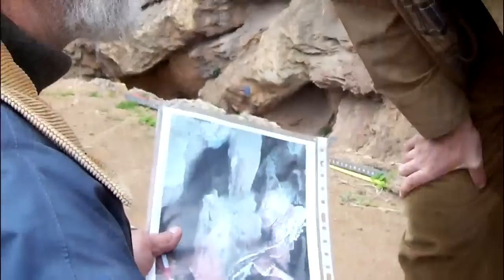Dr. Cristiaan Fred SPOOR - Visita a los Yacimientos de La Araña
Dr. Cristiaan Fred SPOOR (Profesor de Anatomía Evolutiva. Departamento de Anatomía y Desarrollo Biológico. University College London )

El 24 de enero de 2006, visitó los yacimientos de La Araña el Dr. Cristiaan Fred SPOOR (Profesor de Anatomía Evolutiva. Departamento de Anatomía y Desarrollo Biológico. University College London ).

El día 25 de enero de 2006 participó en el "II Ciclo de Conferencias Málaga Prehistórica" que tuvo lugar durante los meses de Noviembre-Diciembre de 2005 y Enero-Febrero de 2006, con la conferencia "The inner ear of Neanderthals: a story of balance and brains" ("El oído interno de los Neandertales: una historia de equilibrio y cerebro" ), el miércoles 25 de Enero de 2006, a las 20:00 horas, en el Salón de actos del Museo Municipal. Paseo de Reding, 1.

El II Ciclo lo inauguró el Dr. Paul Anthony MELLARS (Profesor de Prehistoria y Evolución Humana. Departamento de Arqueología. Universidad de Cambridge,  que participó el día 12 de Enero de 2006 con la conferencia "Why did Modern Humans disperse from Africa 60,000 years ago" (¿Por qué se dispersaron los hombres modernos de África hace 60,000 años?), y se clausuró el día 15 de Febrero de 2006, con la participación del Dr. Henry de Lumley-Woodyear, Director del laboratorio de Prehistoria del Museo Nacional de Historia Natural de Paris y Presidente del Centro Europeo de Investigación Prehistórica.

El parque Prehistórico de Málaga organizó el Ciclo de Conferencias "Málaga Prehistórica" que tuvo lugar durante los meses de Noviembre-Diciembre de 2005 y Enero-Febrero de 2006.

Participaron conocidas personalidades tanto del ámbito nacional como internacional, qué impartieron sus ponencias sobre distintas especialidades durante los meses que duró dicho evento.

El Ciclo se dividió en dos Partes:

a.- I Ciclo, 30 Noviembre - 14 de Diciembre de 2005.
b.- II Ciclo, Jueves 12 de Enero - Jueves 23 de Febrero de 2006.

El primer Ciclo se inauguró el Miércoles día 30 de Noviembre, con la Conferencia "El Collar del Neandertal" a cargo del Dr. Juan Luís Arsuaga Ferreras (Catedrático de Paleontología Humana), y se clauso con la conferencia "Pestera cu Oase, Rumania : los primeros hombres modernos de Europa y su interacción con los Neandertales" del Dr. João Carlos Teiga Zilhão ( Profesor de Departamento de Arqueología y Antropología de la Universidad de Bristol).